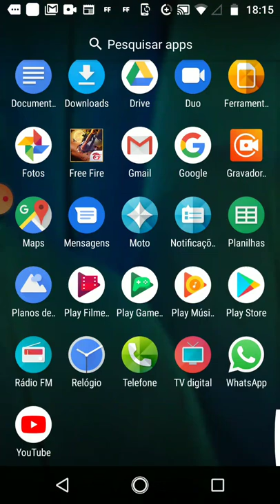Consegui desbloquear o golem de elixir e ele está muito forte!!!!!! Clash royale